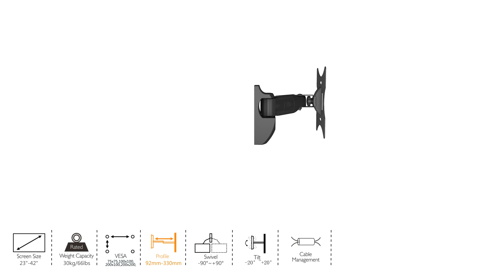Cómo instalar el soporte GHIA STV-6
Te mostramos como fijar a la pared nuestro soporte para pantalla LCD o LED AC-3451